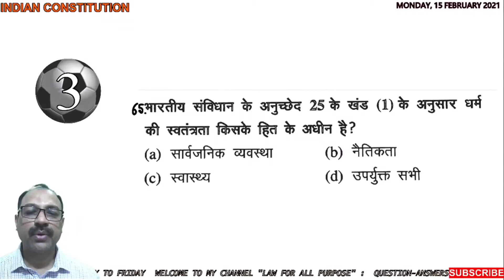INDIAN CONSTITUTION/JMSC//QUESTION & ANSWERS SERIES OF CIVIL JUDGE//SESSION-LXXVIII//PART-V(D)